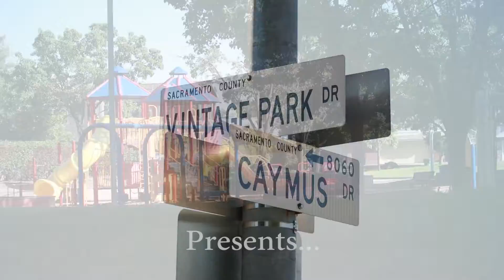Sacramento Home For Sale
Sacramento home for sale!!!  Single story, 4 bedrooms, 2 bathrooms, 1,713 sq ft, built in 1990, indoor laundry, beautiful backyard, located in Sacramento's Vintage Park East neighborhood.  Situated in the Elk Grove Unified School District, great schools.  Presented by Zitro Real Estate Services.  Contact the listing agent, Randall Ortiz, for more information or a private showing.